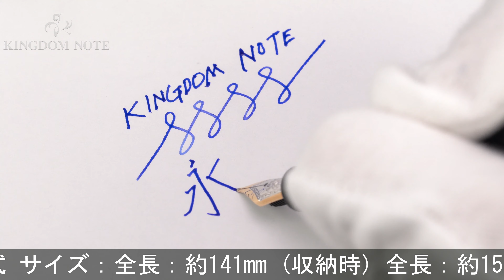MONTBLANC モンブラン 万年筆 マイスターシュテュック #145 クラシック ブラック F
外観多少スレ･小キズ、メッキ部くすみ等見られますが、総じて概ね程度良好なコンディションです。モンブラン王道のコレクション。実用性に富んだ、持ち主を飾る上品なラインです。

本体材質：樹脂
ペン先材質：14金
字幅：F(細字)
機構：カートリッジ、コンバーター両用式
全長：約155mm (筆記時)
胴軸径：約12mm
キャップ径：約14mm (クリップ除く)
最大径：約17mm (クリップ含む)
重さ：約21g
付属品：コンバーター